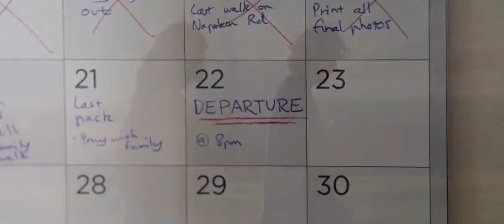All The Light That Never Fades | English | Drama Short Film | Trailer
A young photographer must leave behind family, friends and everything he calls home for a career opportunity overseas, and in his final week before departure, must learn to navigate the inner turmoil of the act of letting go

Cast & Crew:
Jason Hooker : Director
Jason Hooker: writer
Jason Hooker: Producer
Jack Michel: Key Cast
Sinead Brown: Key Cast
Olivia Fildes: Key Cast

Specifications
Project Type:Short
Runtime:16 minutes 34 seconds
Completion Date:January 3, 2021
Production Budget:8,000 AUD
Country of Origin:Australia
Country of Filming:Australia
Language:English
Shooting Format:RED
Aspect Ratio:2.35:1
Film Color:Color
First-time Filmmaker:No
Student Project:No

Join Shortfundly OTT Marketplace platform now & get 10% offer in OTT release FEE

We uses these below hashtags.